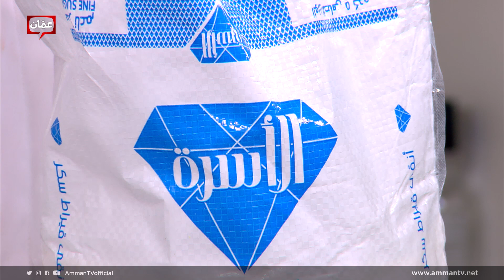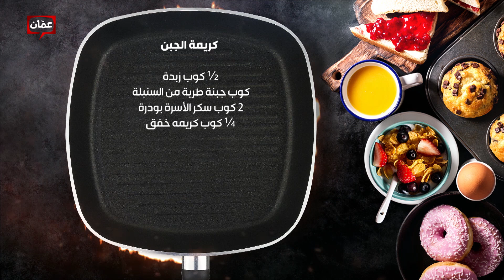بهار ونار - "كيكة الجزر" الشيف امتياز الجيتاوي